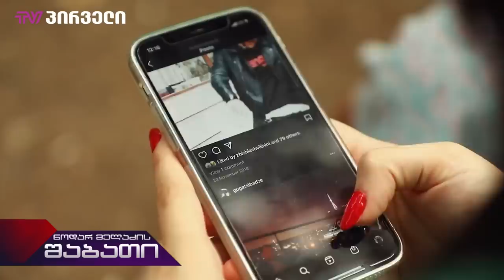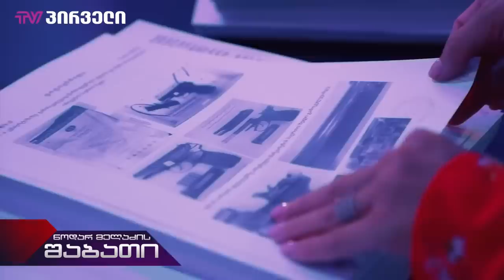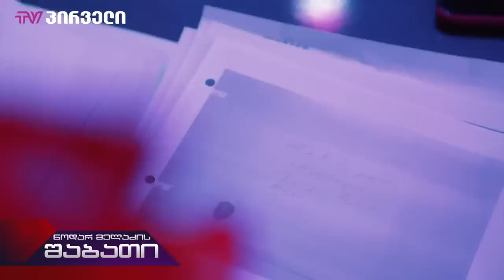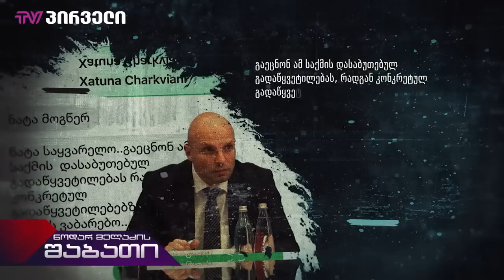გვარამიას საქმის მოსამართლის ახალი სკანდალი